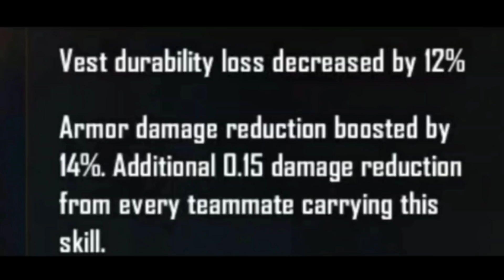WORLD SERIES FREE FIRE | WORLD SERIES 2021 | WORLD SERIES 2021 EVENT | FREE FIRE NEW EVENT | FFWS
FF NEW EVENT | FREE FIRE WORLD SERIES EVENT | WORLD SERIES EVENT REWARDS | FF WORLD SERIES EVENT

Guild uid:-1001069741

Free Fire New Event | World Series Event Kab Aayega | Free Fire World Series 2021 | FF New Event
Free Fire World Series 2021 | FFWS Redeem Code Free Fire | Free Fire New Event | FF New Event

free fire world series 2021 full details
ffws redeem code free fire
free fire world cup 2021 full details
world series free fire 2021 full details
redeem code world series free fire

1.Garena Free Fire Indonesia Live
2.Garena Free Fire Brazil Live
3.Garena Free Fire Brasil Live
4.Garena Free Fire India Live
5.Garena Free Fire Singapore Live
6.Garena Free Fire Thailand Live
7.Garena Free Fire Pakistan Live

Time Stamp:-
00:00​ | Intro
01:57​ | World series event overview
03:13​ | World series event rewards
05:37​ | World series event mission
06:13​ | World series event final date
07:00 | new event
tomorrow top up event in free fire